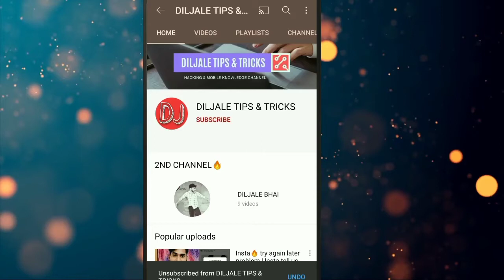🔥 BGMI Best aimbot Sensitivity Settings |Battleground Mobile India Sensitivity 2021 | Diljale 🔥 Bhai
No Recoil 🔥 BGMI Best Sensitivity Settings | Battleground Mobile India Sensitivity

Aaj k Video Me Maine Battleground Mobile Ka Best Sensitivity Settings Ka Full Guide Bataya Hai , You Can Control Your Recoil With This Settings

∆ Battleground mobile india best sensitivity settings

All Detail Of best sensitivity settings guide for battleground mobile india is in the video

Querries Solved
1.battleground mobile india sensitivity,
2.bgmi best sensitivity settings
3.bgmi sensitivity settings
4.bgmi best sensitivity
5.bgmi best sensitivity code
6.battleground mobile india sensitivity
7.battleground mobile india settings
8.pubg mobile india sensitivity settings
9.battle ground mobile india sensitivity settings
10.bgmi new sensitivity settings
11.battle ground mobile sensitivity setttings for android
12.battle ground mobile india zero recoil sensitivity settings
13.battleground mobile india non gyro sensitivity settings
14.battleground mobile india gyro sensitivity settings